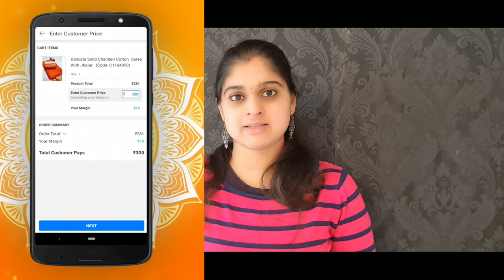How I managed my order | Time management | ஜெர்மனியில் குளிர்ந்த நாட்கள் | Kids enjoyment